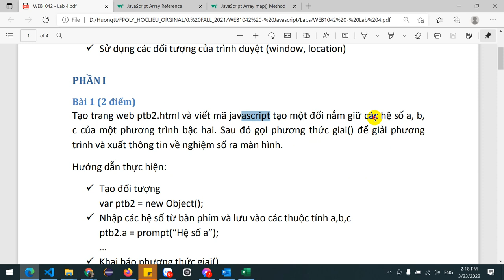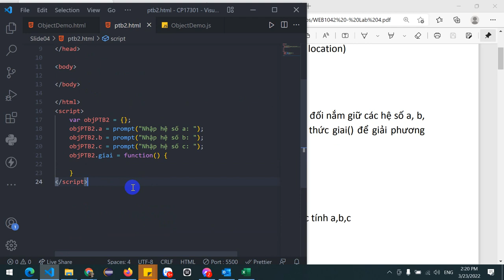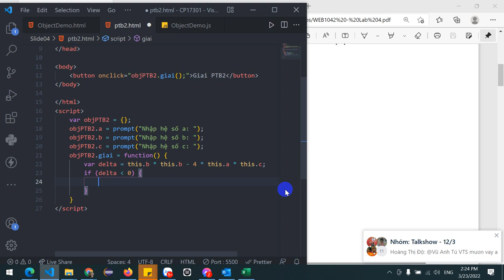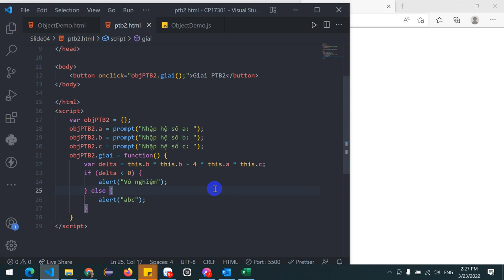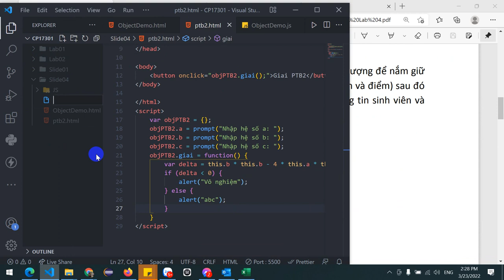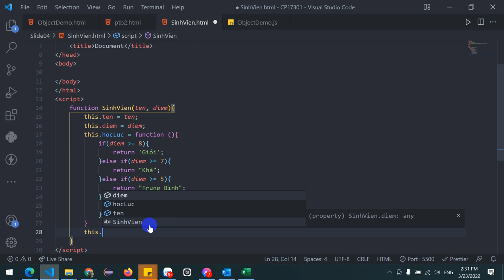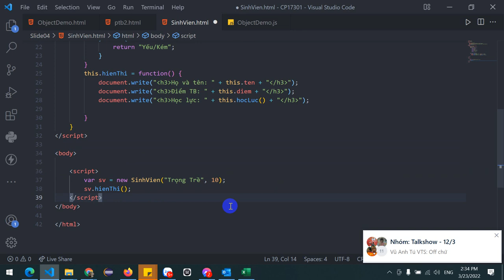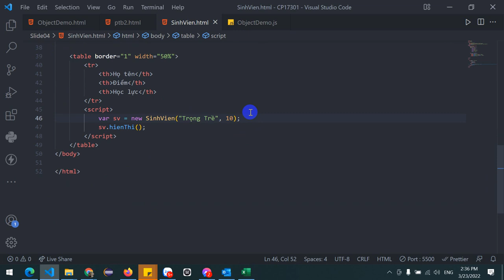WEB1042 Lab4 Bai1,2